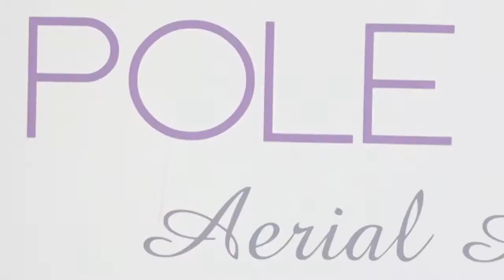EMZ UAE Adventures I Episode 2 I Dance Body